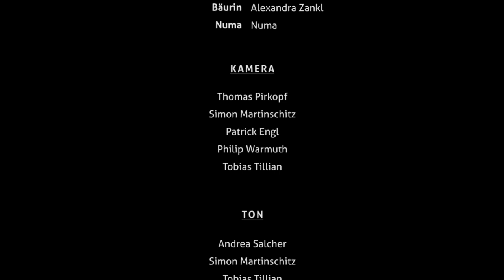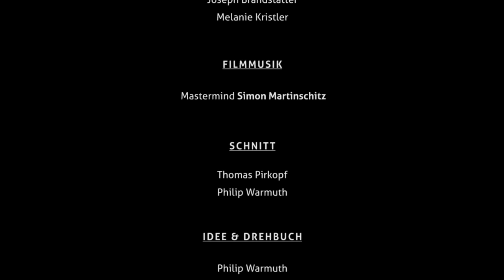Dort wo die Olmreaslan blian - Der Film (English Subtitles)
KURZBESCHREIBUNG:

Nach dem mysteriösen Verschwinden einiger Schafe, ist eines Morgens nach einer feuchtfröhlichen Nacht Maria, Tochter von Hias, unauffindbar.
Auf der Suche nach Maria, lassen sich Hans, Hias, Sepp und Hermann auf ein gefährliches Abenteuer, hoch hoch oben, dort wo die Olmreaslan blian, ein.

PROJEKTBESCHREIBUNG:
Im Sommer 2014 begannen ein paar Jung s & Mädls aus dem Gailtal ihr erstes Kurzfilmprojekt. Nach der Premiere am 30. Dezember 2014 präsentiert s'Kulturkaschtl nun die Onlineversion von "Dort wo die Olmreaslan blian".

Im Endeffekt wor's eh lei zwecks da Gaudi ;)

BESTEN DANK an alle Beteiligten die dieses Projekt ermöglicht haben!

Und jetzt Viel Spass & FILM AB!